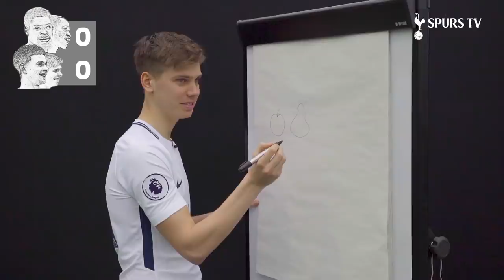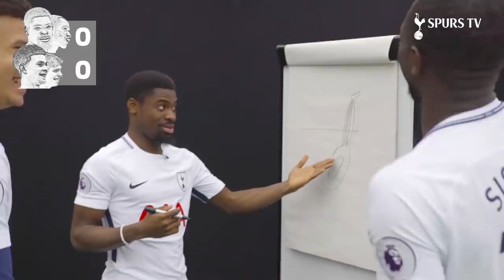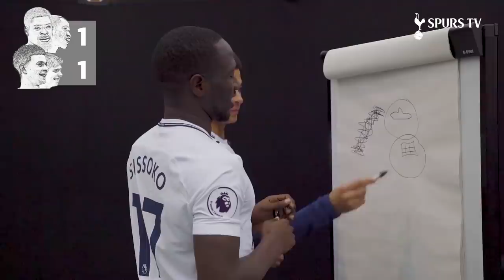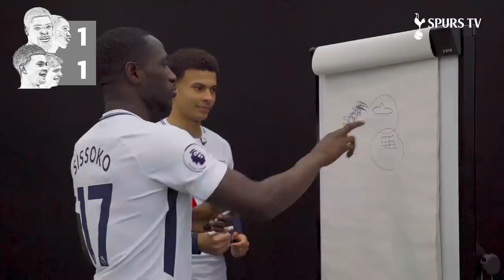✏️ WHAT AM I DRAWING? | ft. DELE ALLI, SERGE AURIER, MOUSSA SISSOKO AND JUAN FOYTH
Dele Alli and Juan Foyth go head-to-head with Serge Aurier and Moussa Sissoko to see who's got the best sketching skills!